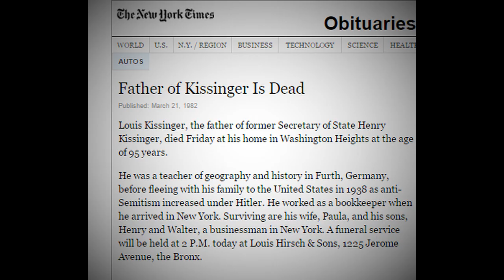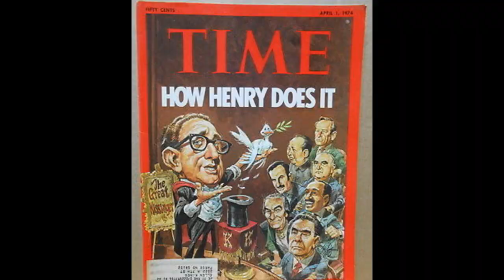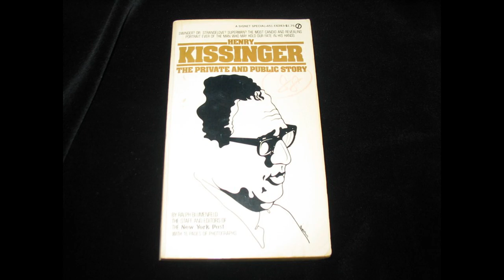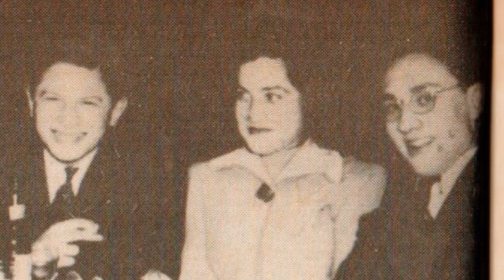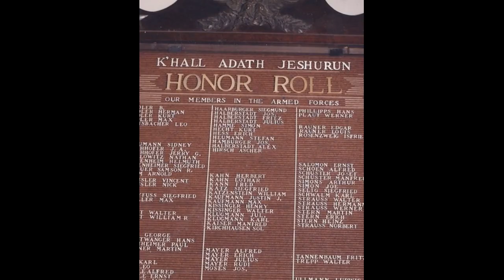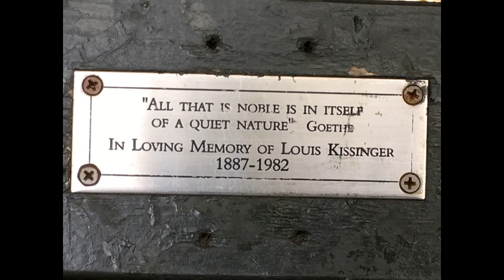A page in our history: Henry Kissinger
Touches on his youth in Washington Heights and his experiences that are common to many of ours.
Reading materials include:
Kissinger: The Private and Public Story, Ralph Blumenfeld. This book is a fun read, and has interviews with many familiar names like Jacob Breuer, Jerry Bechhofer, Otto Pretsfelder, and Leo Hexter, A'H.
Also books by Issacson, Suri, Kurz and Nialls Ferguson.
Some pictures were incorporated from these books.

Special thanks to Mr. Danny Frankel for some anecdotes and pics. His  mother Francis, from Feurth,  had a special friendship with Paula Kissinger. An interesting article about Henry's Hebrew name is found here: